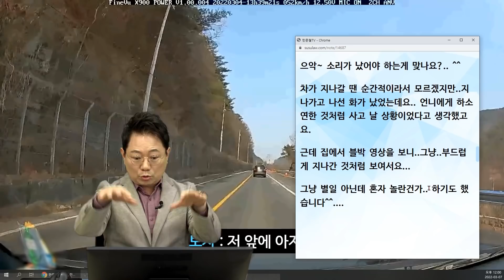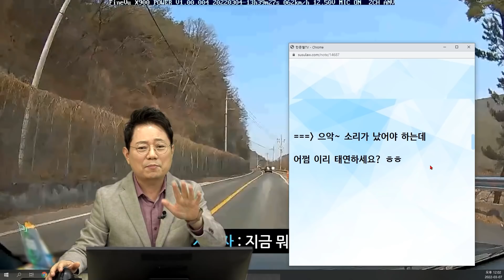15077회. 왕복 2차로 굽은 길에서 위험하게 추월하는 나쁜 아저씨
26894
220307 (월) 오전 생방송
죽기 살기로 추월

블박차가 왕복 2차로에서 제한 속도에 맞게 주행하고 있는데, 뒤에서 중앙선을 침범하여 추월을 시도하다가 굽은 길에서 오는 차와 아슬아슬하게 피해가는 차.

커브길 앞지르기.(변호사님께서 항상 그렇게 급하면 어제 출발하라고 하셨는데도 말이에요!!!)

2022년 03월 04일 14시경 (금)
경남 의령군 정곡면

열공반 love제리 입니다.

바쁘고 정신없던 2월을 보내고 인사드립니다^^.

일반도로 고갯길이라 약간 커브가 있었습니다.

뒤에서 따라오고 있던 차가 중앙선을 넘어 추월하면서 맞은편 흰 차를 피해서 제 앞으로 지나갑니다.

그 순간 저는 무의식중에? 반사적으로? 브레이크를 밟았고

그 때는 제 덕분에 사고가 안 났다고 생각했는데요.

블박을 보면, 여유가 있어 보이기도 해서 ㅠㅠ 이 부분은 확실하게 장담하지 못하겠습니다.

다만!!

추월을 굳이 중앙선을 넘어서 해야겠다면,

내가 너를 앞질러 갈 것이다. 라고 신호를 줘야하지 않나요? ㅠㅠ.

갑자기 옆에 시커먼 녀석이 나타나고 앞에 하얀 애가 다가오는 데 ㅠㅠ

겁이 많아서 인지는 모르지만 정말 무서웠습니다. ㅠㅠ 좀... 화도 났었고요^^.

===) 으악~ 소리가 났어야 하는데

어쩜 이리 태연하세요? ㅎㅎ

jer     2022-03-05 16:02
으악~ 소리가 났어야 하는 게 맞나요? ^^

차가 지나갈 땐 순간적이라서 모르겠지만. 지나가고 나선 화가 났었는데요. 언니에게 하소연한 것처럼 사고 날 상황이었다고 생각했고요.

근데 집에서 블박 영상을 보니 그냥 부드럽게 지나간 것처럼 보여서요.

그냥 별일 아닌데 혼자 놀란 건가. 하기도 했습니다^^.

언니랑 같이 드시라고

지넬리스 아이스크림